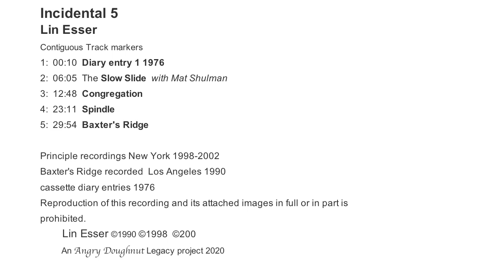Lin Esser Incidental 5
Incidental 5
  Lin Esser

Contiguous Track markers

1:  00:10  Diary entry 1 1976

2:  06:05  The Slow Slide    with Mat Shulman
3:  12:48  Congregation
4:  23:11  Spindle
5:  29:54  Baxter's Ridge

Principle recordings New York 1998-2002

Baxter's Ridge recorded  Los Angeles 1990

cassette diary entries 1976
Reproduction of this recording and its attached images in full or in part are prohibited.

An Angry Doughnut Legacy project 2020